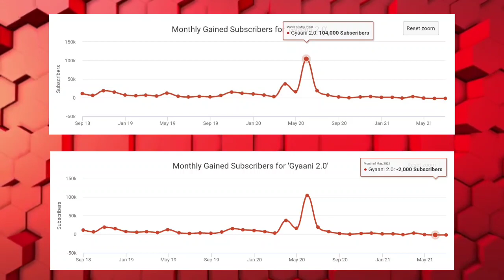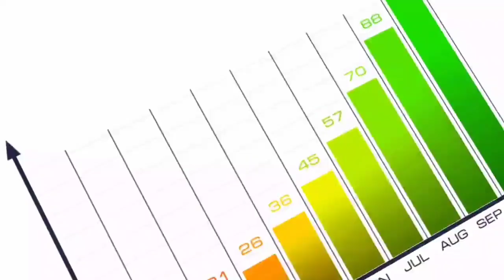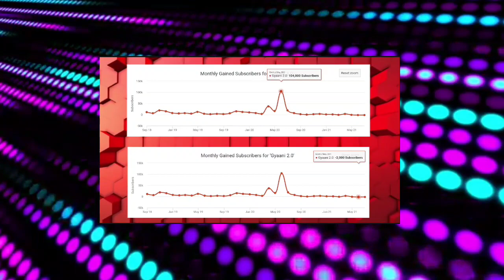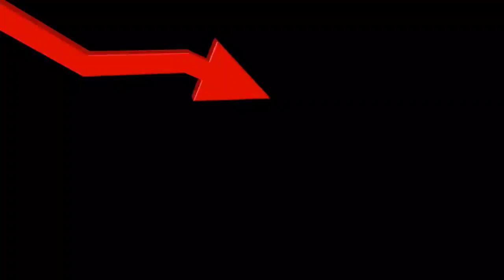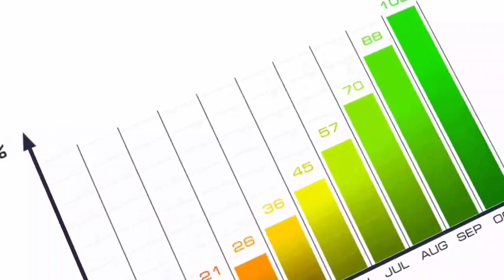Rise & Fall Of @Gyani 2.0 & @Abhishek Anand | What Went Wrong With Gyani 2.0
Rise and fall of gyani 2.0
Rise  and fall of Abhishek anand

00:00 Intro
00:40 Quality
01:14 Opinions
02:42 No specific News
03:55 Dead Subscribers
05:41 Evolving the content

👉 If u like this vedio don't forget to Like & Share this vedio and also if haven't subscribe to this channel yet, please do subscribe and press the notification bell for all daily updates